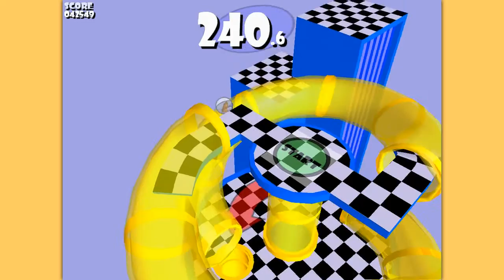Hamsterball Tournament #2 - All Digits Rule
Multiple parts due a lack of disc space.